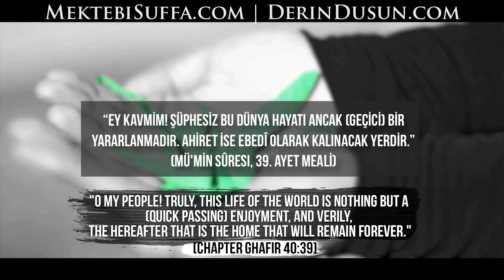Müslümanın Dünya Algısı [Kısa Film]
Dünyamız

Her şeyimizi ona veriyoruz

"Ey kavmim! Şüphesiz bu dünya hayatı ancak (geçici) bir yararlanmadır. Ahiret ise ebedî olarak kalınacak yerdir."
(Mü'mİn Sûresi, 39. Ayet Mealİ)